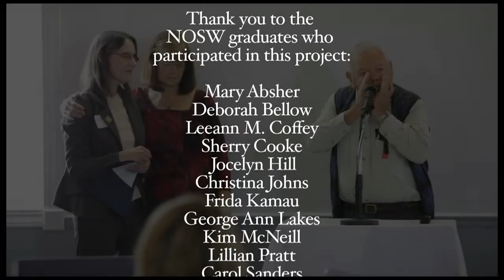New Opportunity School for Women: Celebrating 25 Years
The New Opportunity School of Berea, Kentucky. Helping women of Appalachia since 1987.